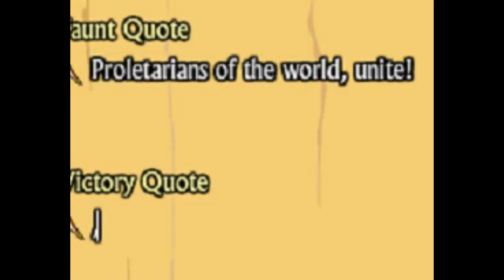Let's revisit: Swords and Sandals 3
Hello everyone! This new series I will attempt to revolve around games I have played quite thoroughly in my child, but stopped due to getting bored, forgetting the passwords or some other reasons. Today, I will be visintg Swords and Sandals 3 (The full version). I really loved it a lot once again and would like to make a playthrough of this game